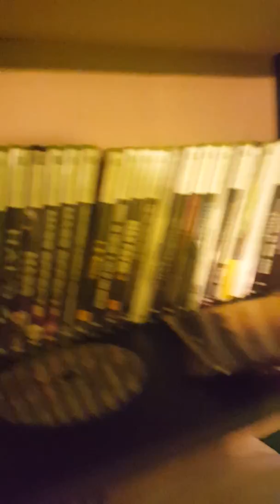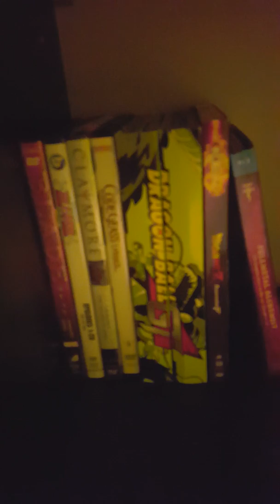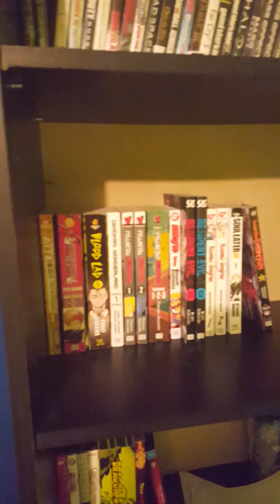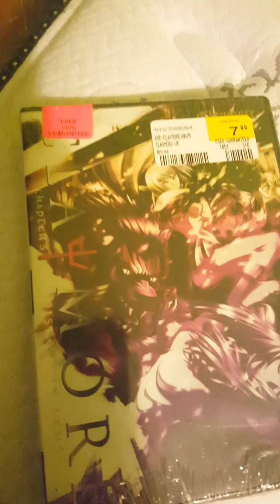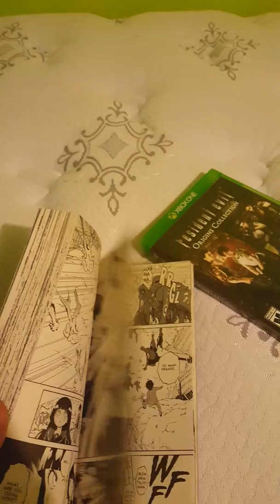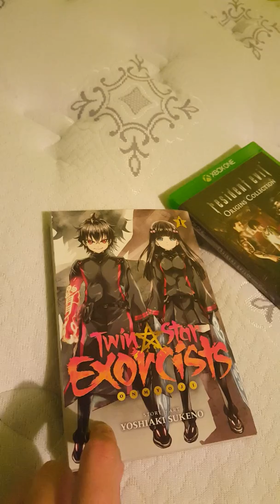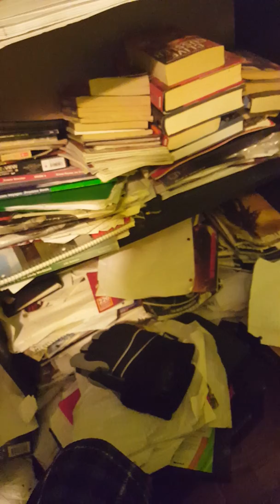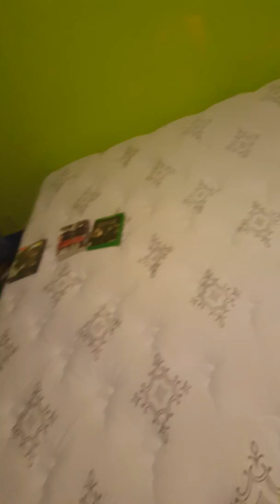Major update: A new Bed, Room Tour, and things I'm gonna do next